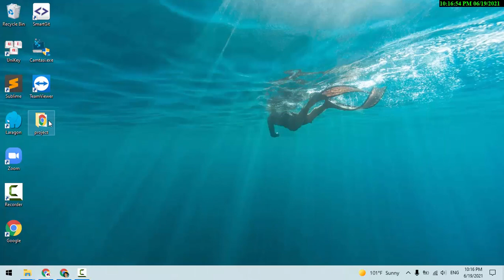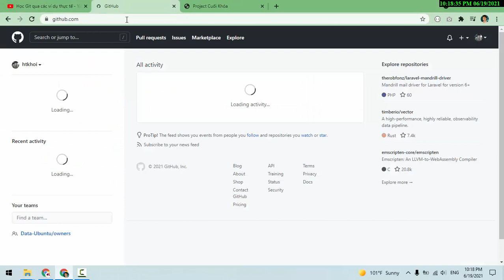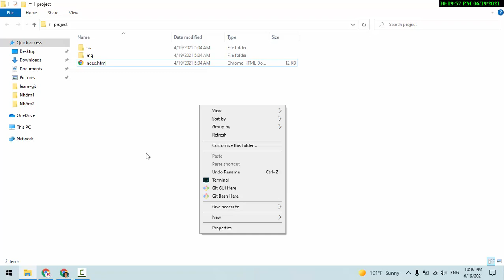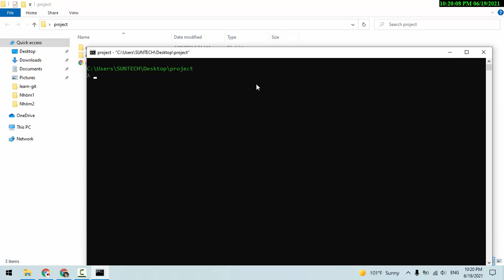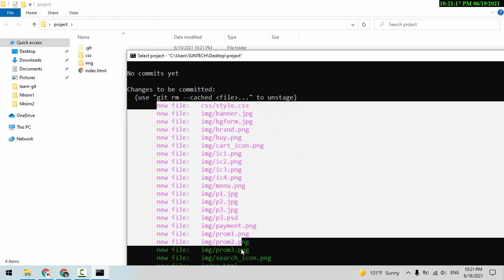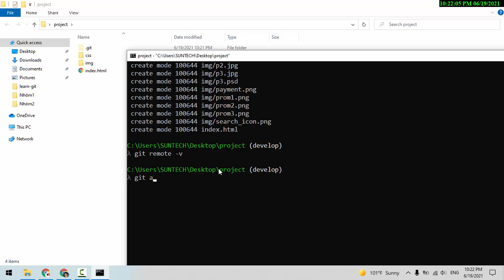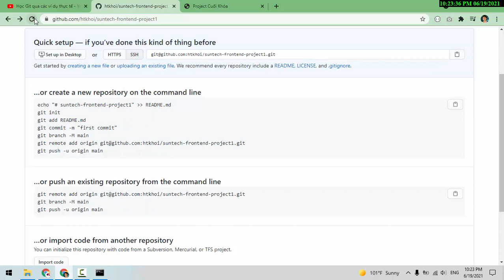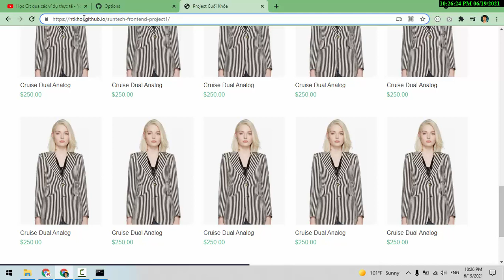Hướng dẫn đưa website của bạn lên Github.io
Trong quá trình làm theo mà gặp lỗi các bạn hỏi vào nhóm này để được hỗ trợ nhé